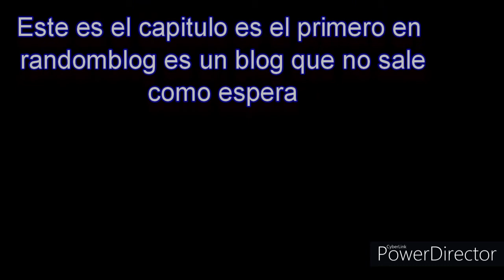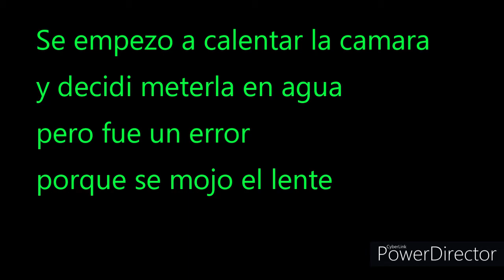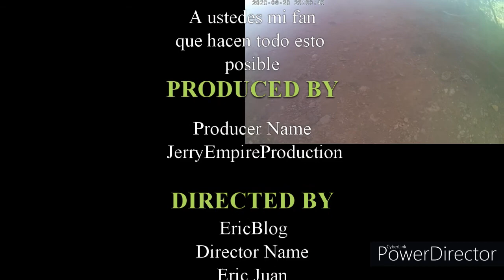El día de los padre fue raro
Blog del 2020 P2 Descripcion:
En el 2020 ocurrio la pandemia del covid 19 y el 20 de junio del 2020 hice este segundo blog que no era lo que esperaba pero asi salio este RandomBlog#2 denominado a cosa que no creia que podian pasar pero pasaron y no volvi ah subir blog desde el 19 del mayo del 2020 pues le dejo esto 3 y medio blog del 2020 pa que sepan un poco de lo que hice en ese año cuando deje de subir blog.